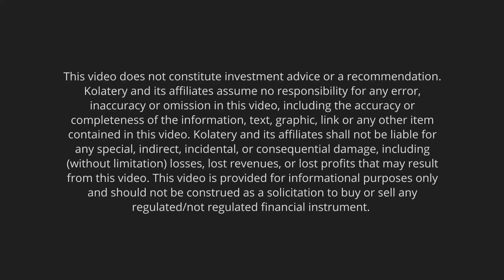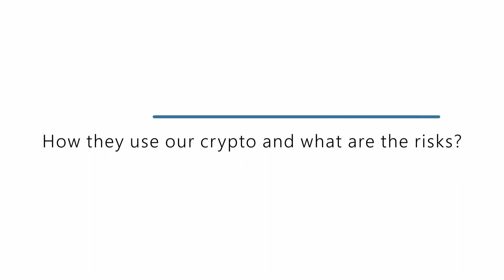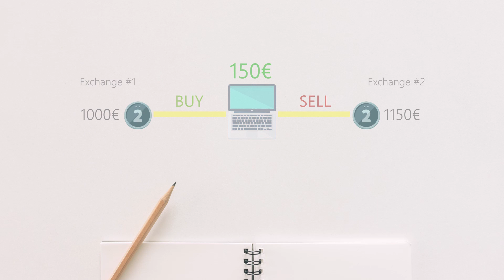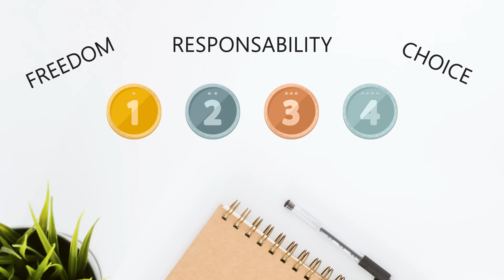The centralized finance (CeFi) and its associated risk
●▬▬▬▬ BEST HARDWARE WALLET ▬▬▬▬●

●▬▬▬▬ CRYPTO EXCHANGE ▬▬▬▬●
👉 CRYPTO.COM ( $25 CRO FREE)👉 BINANCE ( 10% FEE DISCOUNT )

What CeFi platforms do with our crypto, and what are the risks we face.

Intro (00:00​​)
What is Centralized Finance (CeFi) (00:06​​)
How they use our crypto and what are the risks (01:08)
Conclusion (02:59​​)